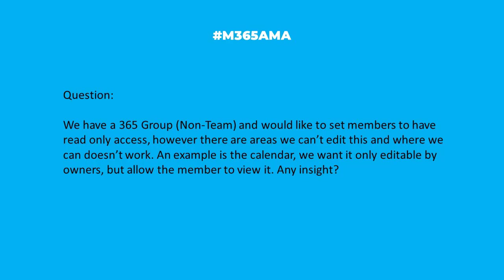M365AMA Why can read-only users edit calendars but not content?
“We have a 365 Group (Non-Team) and would like to set members to have read only access, however there are areas we can’t edit this and where we can doesn’t work. An example is the calendar, we want it only editable by owners, but allow the member to view it. Any insight?"

Some relevant notes/links shared by the team:

-- A calendar is managed separately from content. Take a look at this article by NMU on this topic: Identifying Outlook Storage Locations
-- As discussed by the panel, we can also recommend KWIZ’s Calendar Plus solution